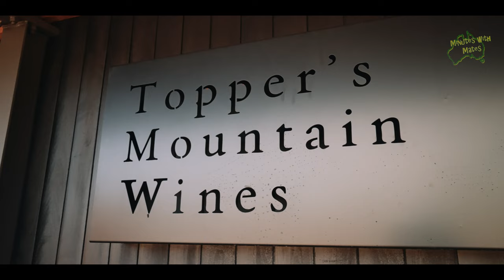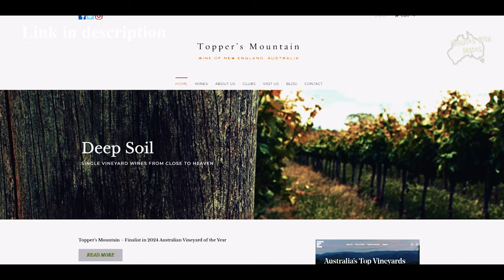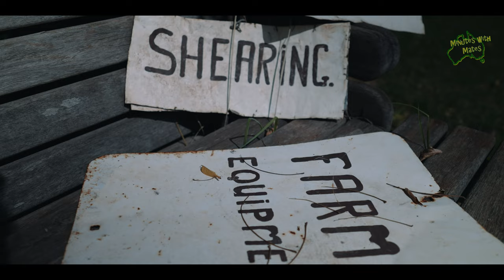Toppers Mountain Winery Tour: A New England winery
Welcome to this episode where we're taking you to Toppers Mountain Winery! We're excited to introduce you to the owner, Mark Kirkby, and show you around his beautiful vineyard. Despite facing multiple setbacks over the years, including bushfires and droughts, Mark and his team have worked tirelessly since 1998 to create a stunning winery that's now ready to open its doors to the public. You heard it right! You can now visit Toppers Mountain and indulge in some Sunday wine sipping, or even plan a future AirBnB stay when the accommodation is set up. So, what are you waiting for? Let's dive in and explore the wonders of Toppers Mountain Winery!